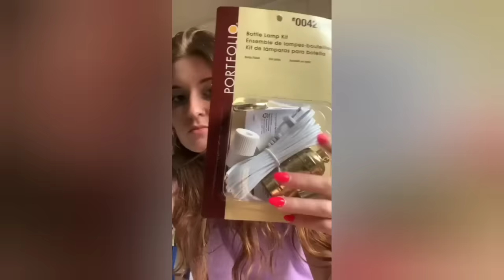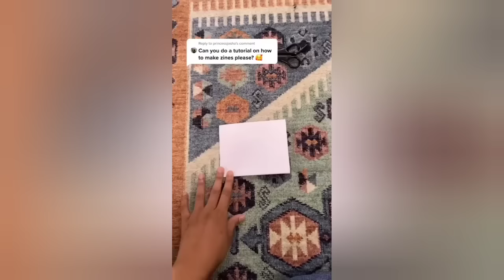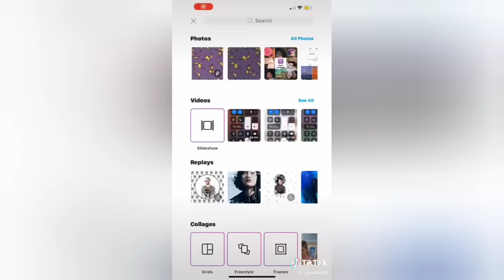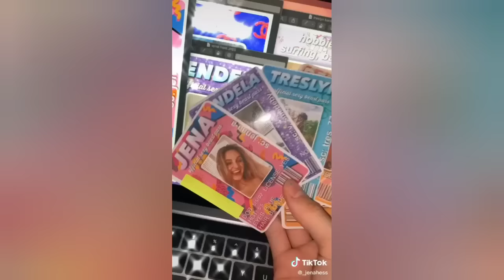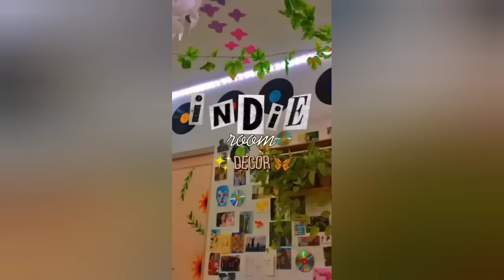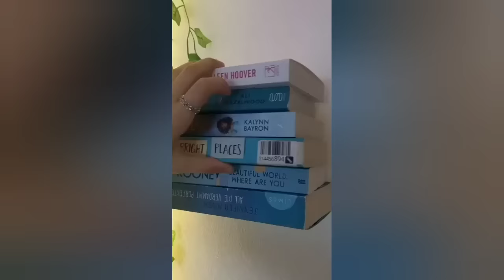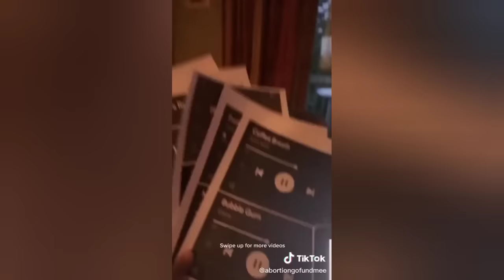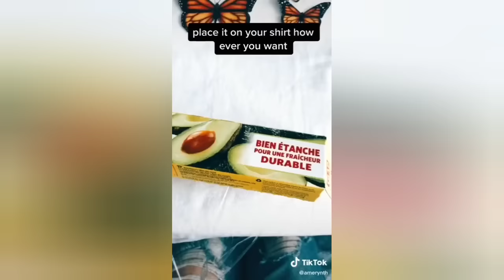DIY room decor ideas tik tok compilation